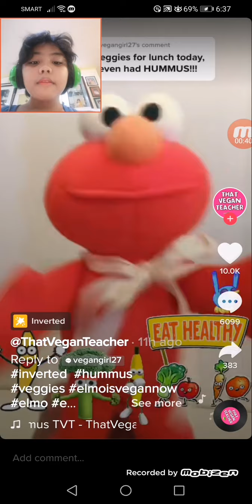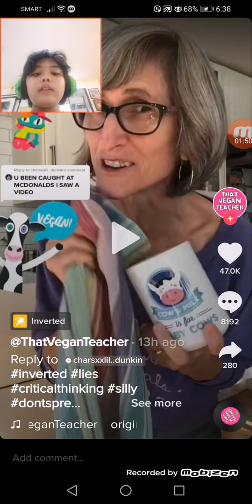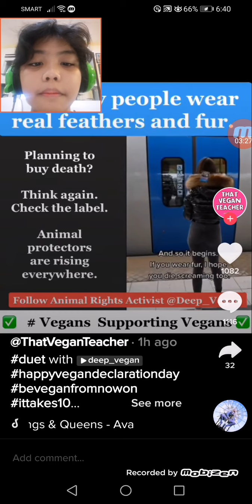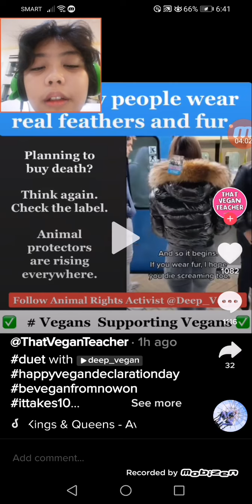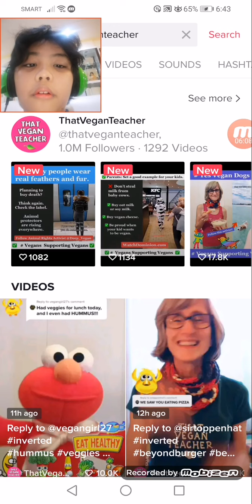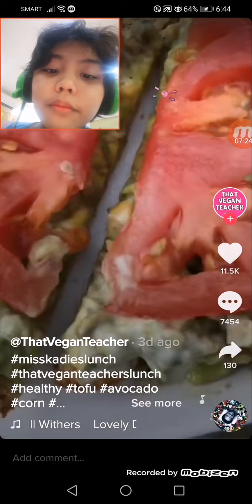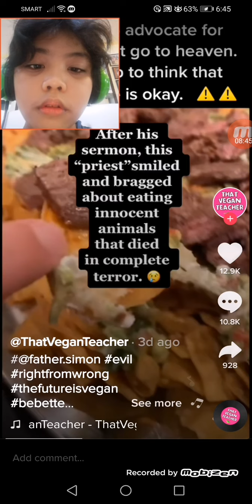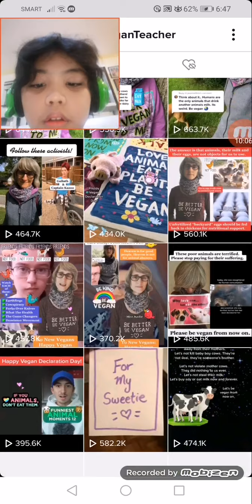The most annoying vegan on tiktok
She is an atheist a rasist lady and she does nor care about people with (g6pd)I have g6pd my self
And she does not care about people with (g6pd) how ruthless that lady is and she love her dog right this dog vegan diet is gonna make her dog die.